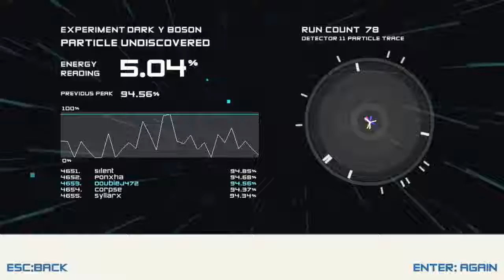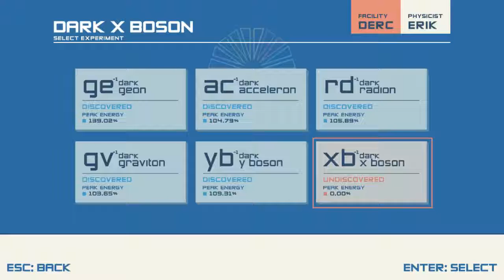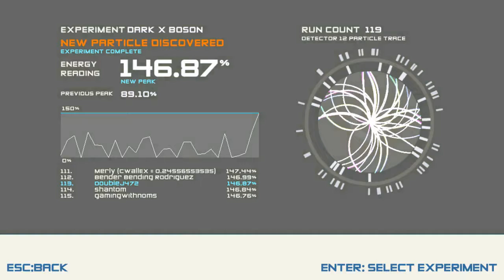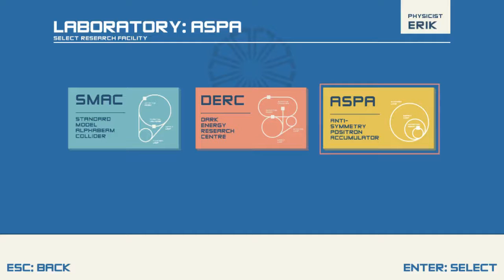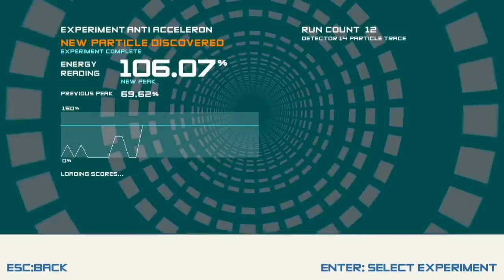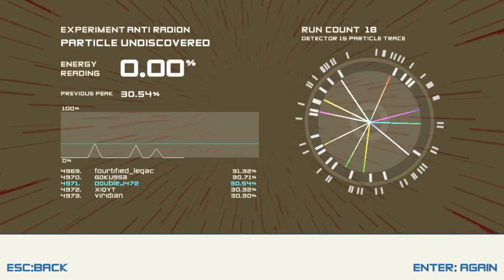FAIL AFTER FAIL | Boson X Part 3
I take WAAAAAAYYYY too long to beat one level, and do just fine on the other ones.